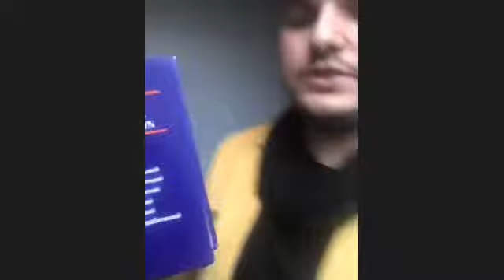Лексико семантичні та граматичні трансформації як спосіб досягнення адекватності перекладу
Про що поговоримо❓
🔸Лекція містить основоположні терміни та поняття у сфері перекладу.
🔸Пояснення ключових трансформацій, котрі сприяють декодуванню оригінального тексту та адекватній передачі первинного змісту іншою мовою з урахуванням лексичної та синтаксичної еквівалентності.
👤Лектор: Вітяк Юрій Миколайович.
Засновник громадської організації «Студентська координаційна рада Тернопільської області», Freelancer.